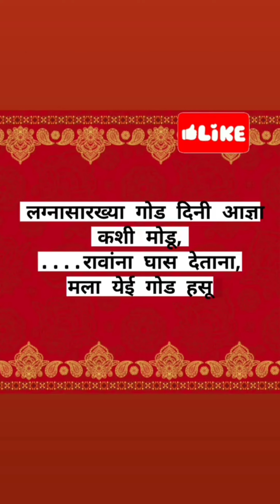एकापेक्षा एक लग्नसराईत घेण्यासाठी मराठी उखाणे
एकापेक्षा एक लग्नसराईत घेण्यासाठी मराठी उखाणे youtubevideo marathiukhane ukhane नवरीचेउखाणे #लग्नातील ukhane